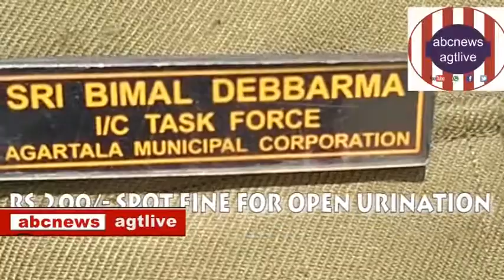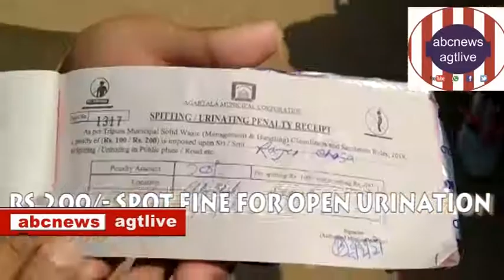Rs. #200/- SPOT FINE FOR OPEN URINATION from Now Onwards, February#05,#2021